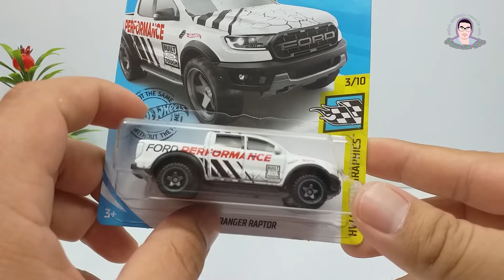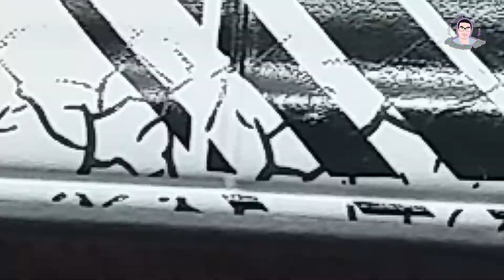รถเหล็ก Hot Wheels Ford Raptor